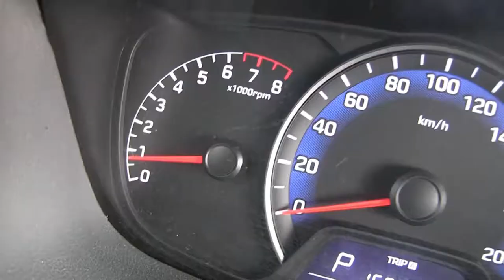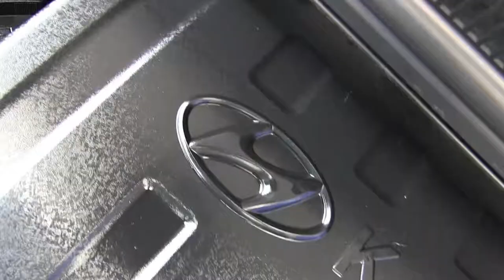Hyundai / i10 Hyundai / 2016 - GM087812